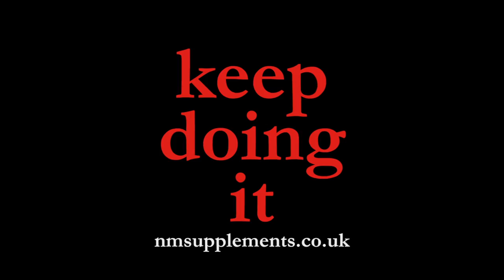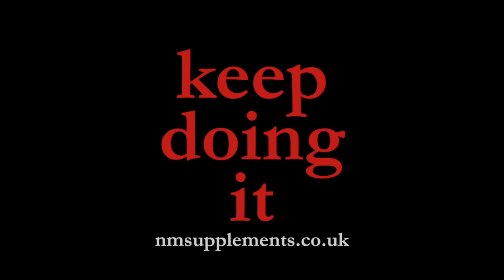Keep Doing It - NM Supplements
Keep Doing It is an inspirational homage to great boxing movies that also illustrates the fitness of the former professional boxer and former amateur Welsh champion boxer turned nutrition and fitness instructor, Neil Munn.